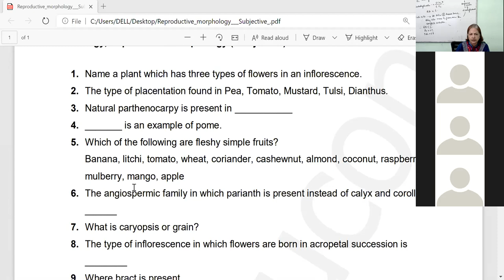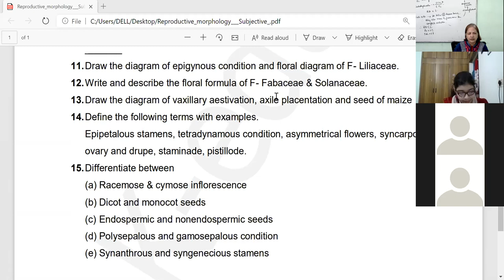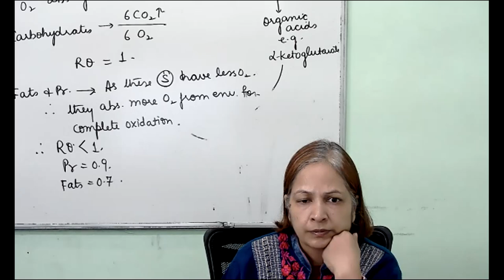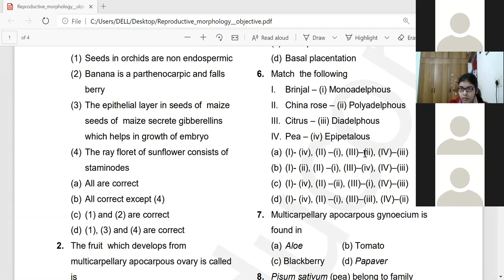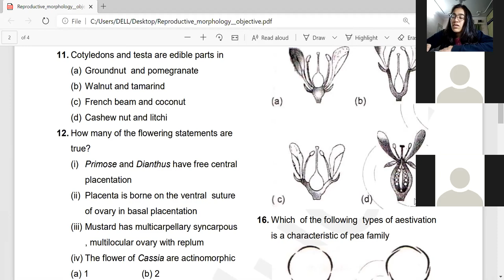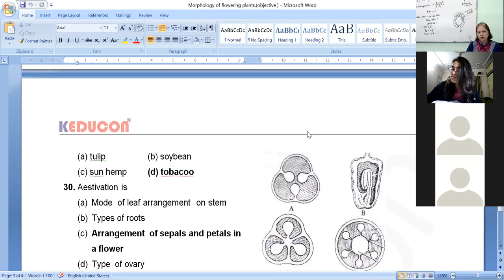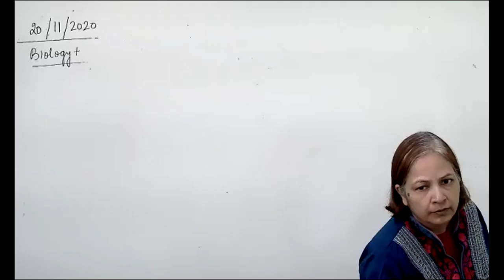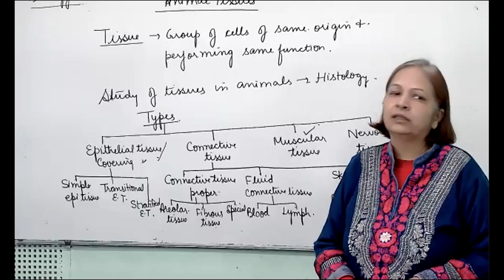+1 Biology, Assignment discussion of rep. morphology, 20.11.2020